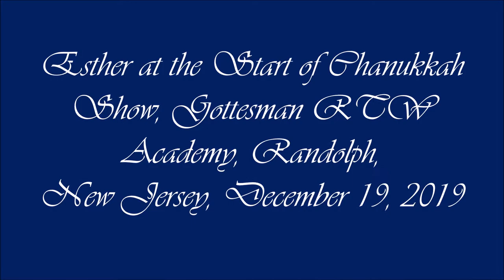Esther at the Start of Chanukkah Show, Gottesman RTW Academy, Randolph, NJ, December 19, 2019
Esther at the Start of Chanukkah Show, Gottesman RTW Academy, Randolph, NJ, December 18, 2019